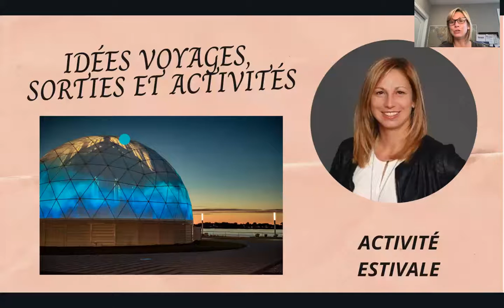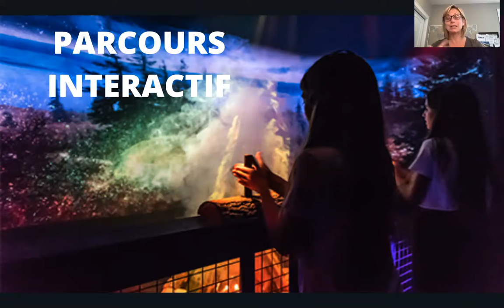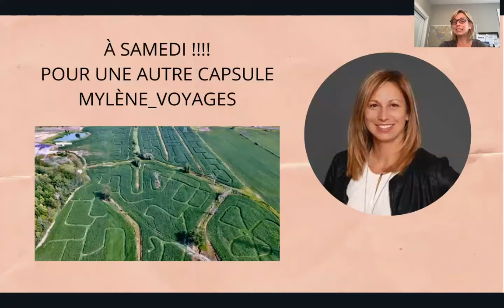LES ILES DE SOREL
YOGA,  croisière, bateau, archipel, îles